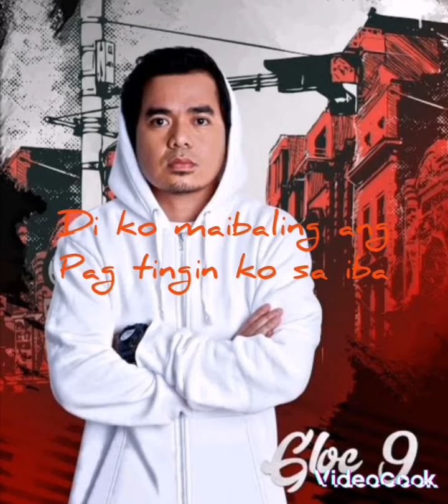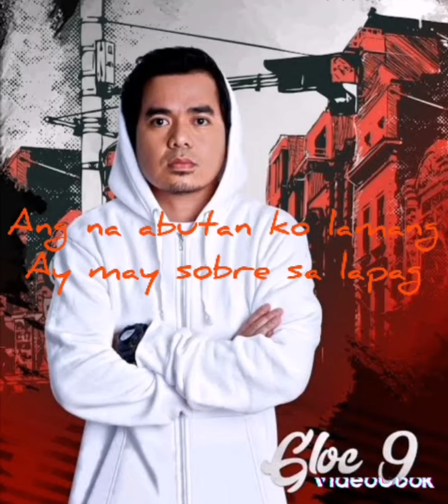Magda | Gloc 9 FT. Rico Blanco (with Lyrics)